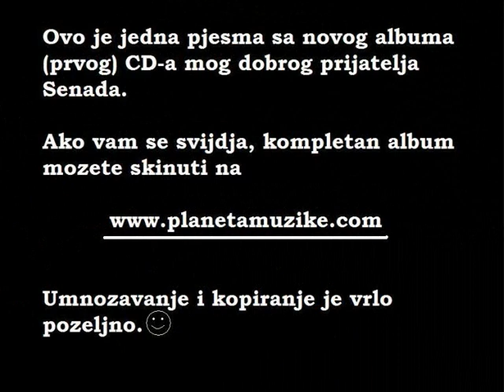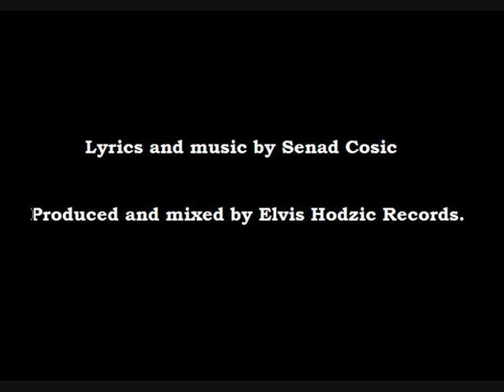Bosna muzika 00 Sendo Andjeli